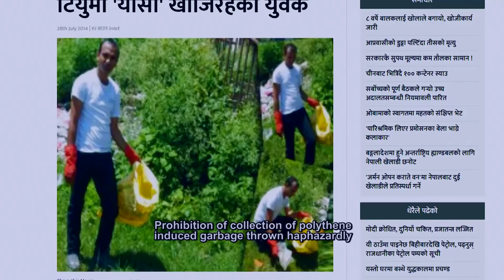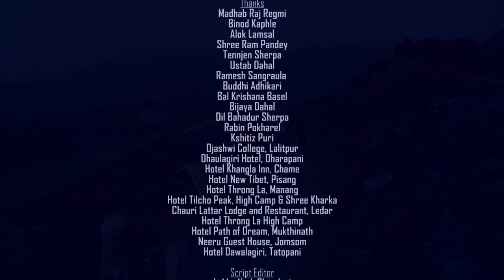HIMALAYA CALLS || A Journey of Annapurna Circuit Trek ll NISPAL ADHIKARI || ENGLISH VERSION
A four  years child Nispal Adhikari interestingly did Annapurna circuit trek which includes highest pass of the world, Thorang-la pass (5416 m) and adjacent Tilicho Lake (4985 m), along with his parents in October, 2015.
Nepal is one of most attractive tourist destinations in the world. People from all around the world, have a dream to visit Nepal and trek in this mountainous heaven on earth. After the devastating earthquake in 2015, people are concern about the current situation of the country. Therefore, the journey of this child proves that Nepal is safe for all the travels and adventure seekers. Moreover, these days the mountains are polluted due to recklessly thrown garbage on the trekking trails which has been deteriorated and depleted of Himalayan biodiversity. The documentary specifies the conservation and promotion of mountainous region which is the topmost environmental concern of the world. Moreover, the documentary goal in the basic amenities for tourists, the concerned authorities must try to promote environment and cultural friendly ecotourism.